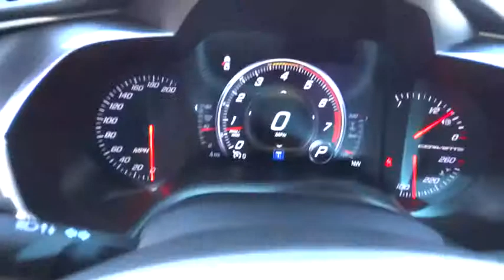2015 CHEVROLET CORVETTE Redding, Eureka, Red Bluff, Chico, Sacramento, CA F5114147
2015 CHEVROLET CORVETTE

Leather Interior, Onboard Communications System, Dual Zone A/C, iPod/MP3 Input, Alloy Wheels, 1LT PREFERRED EQUIPMENT GROUP, REMOTE VEHICLE STARTER SYSTEM. 1LT trim, SHARK GRAY METALLIC exterior and JET BLACK interior. AND MORE!br /br /KEY FEATURES INCLUDEbr /Leather Seats, Back-Up Camera, Premium Sound System, Satellite Radio, iPod/MP3 Input, Onboard Communications System, Aluminum Wheels, Dual Zone A/C MP3 Player, Remote Trunk Release, Keyless Entry, Steering Wheel Controls, Heated Mirrors. br /br /OPTION PACKAGESbr /REMOTE VEHICLE STARTER SYSTEM, 1LT PREFERRED EQUIPMENT GROUP includes Standard Equipment. 1LT with SHARK GRAY METALLIC exterior and JET BLACK interior features a 8 Cylinder Engine with 455 HP at 6000 RPM*. br /br /WHO WE AREbr /Are you browsing other Mt. Shasta or Red Bluff Chevrolet dealerships? Don't buy until you visit Lithia Chevrolet of Redding. Our inventory includes the popular Chevy Cruze, the versatile Chevy Suburban and the powerful Chevy Silverado pickup truck. Browse our entire inventory of cars, trucks and SUVs. Please confirm the accuracy of the included equipment by calling us prior to purchase. br /